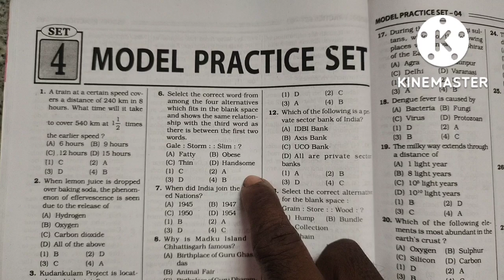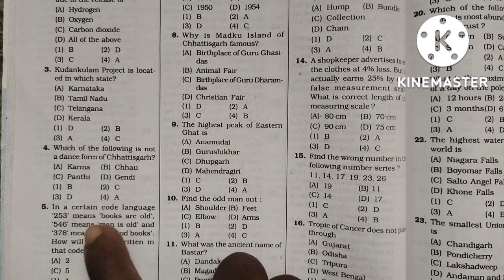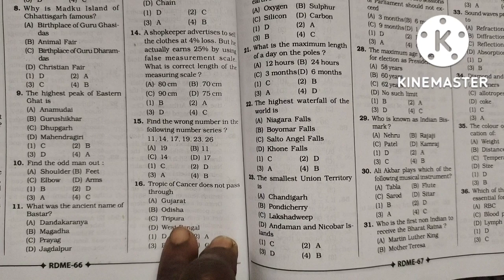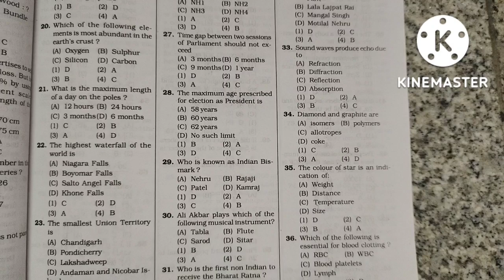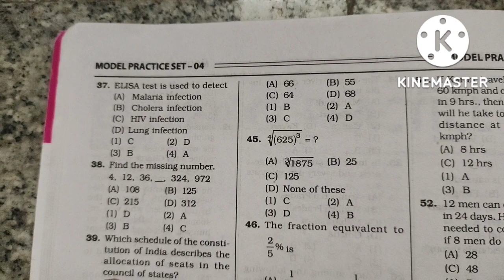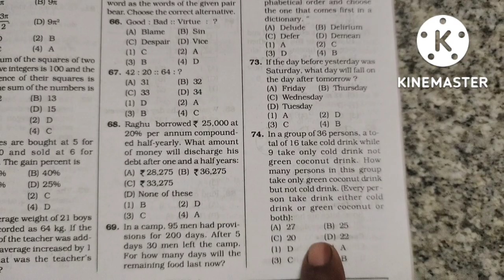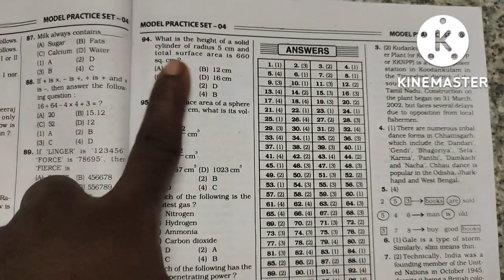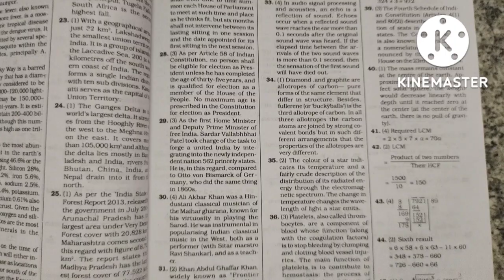RRB ALP JE Exam Pattern Syllabus Tamil 2022 | rrb New Vacancy 2022 Tamil | TNPSC|SUBASH IAS ACADEMY